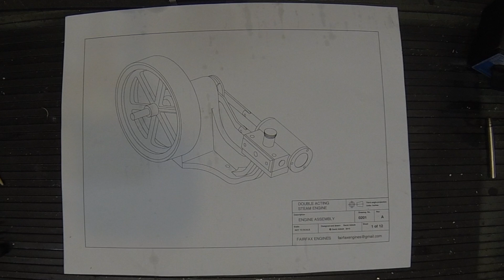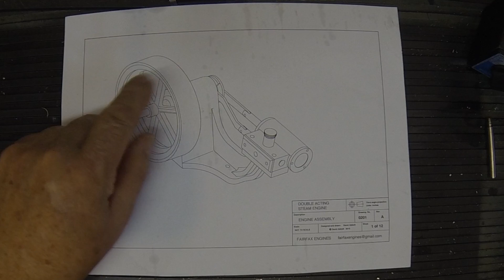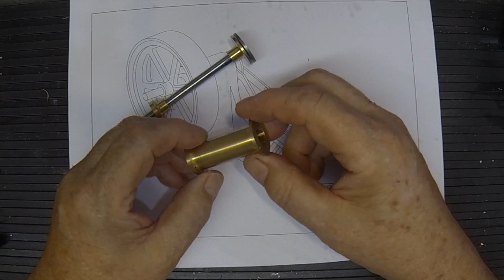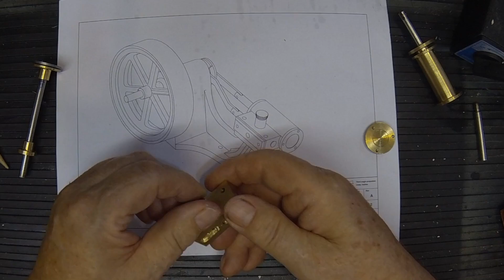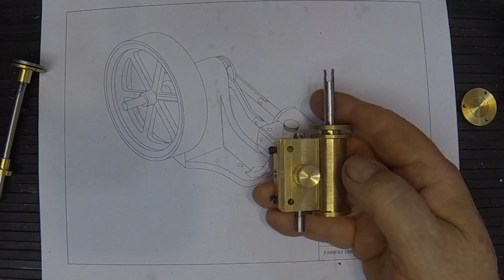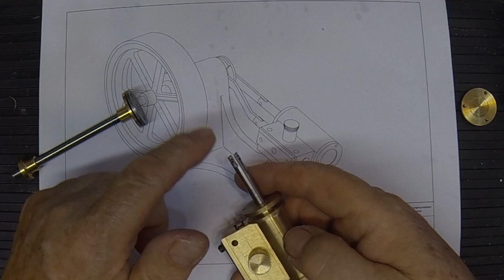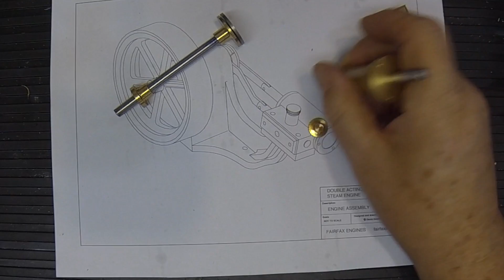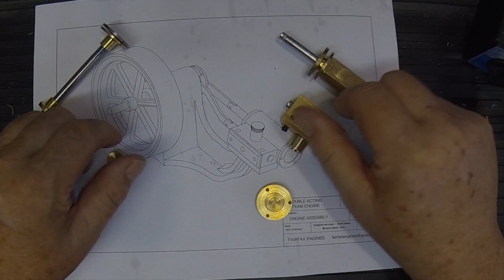This week in Herb's Workshop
Building a Small Steam Engine